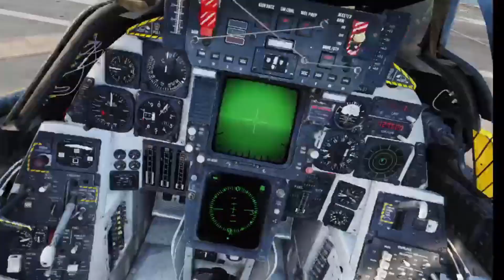DCS Tom Foolery - A bit of gunnery practice and a terrible couple of passes around the boat.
I swear everything felt nice and trimmed on downwind, then I turn final and it pitches up like mad.